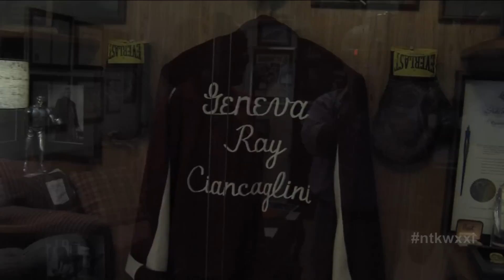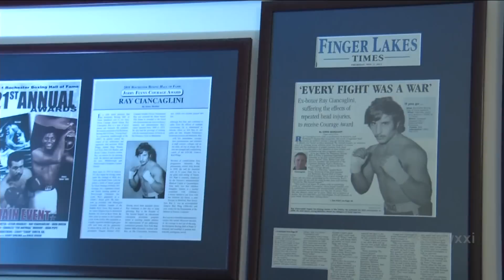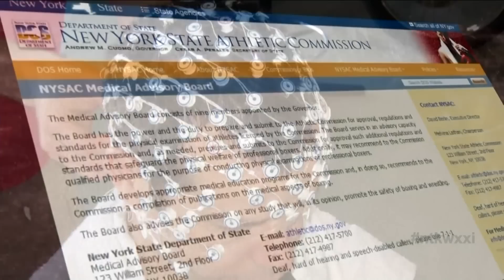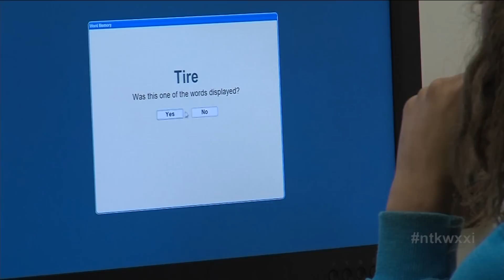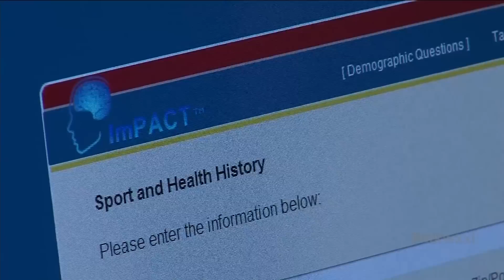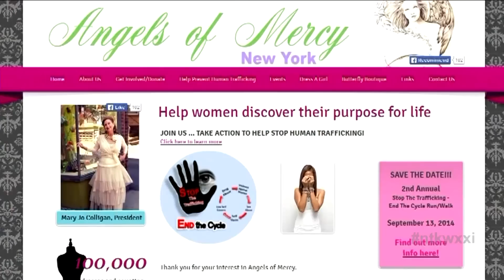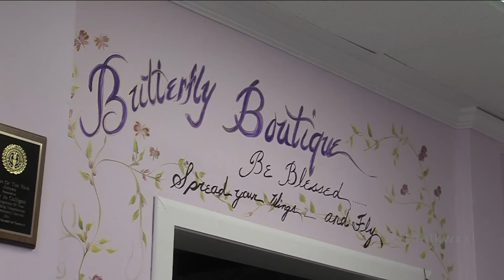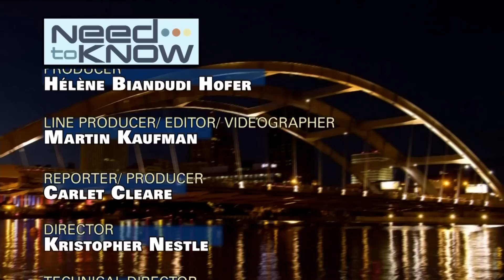The Rev. Imani Dodley, Sports-Related Brain Injuries, & Stop The Trafficking Run/Walk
On this edition of Need to Know, Reverend Imani Dodley of Reformation Lutheran Church discusses how she’s working to incorporate the healing properties of yoga to help at-risk residents in our community tackle violence, abuse, addiction, mental illness, and more. We’ll learn all about Dodley’s mission to help yoga break new ground in our area through her project, Yoga 4 A Good Hood.

Also on the show, with school now back in session and fall sports kicking off, concussion awareness efforts for Rochester youth are on the rise. Need to Know’s Carlet Cleare talks with local sports medicine experts who are teaching young people about the signs and symptoms of concussions and how to prevent them.

And the non-profit Angels of Mercy is taking a multi-layered approach in the fight against human trafficking locally and overseas.